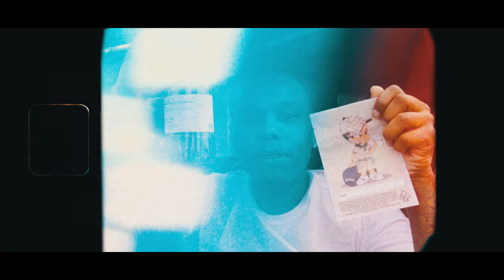SME TaxFree - Stop Hustling (Offcial Music Video) [Shot By DH]